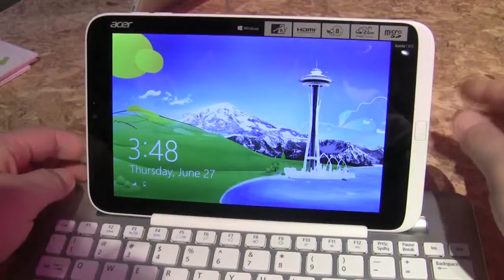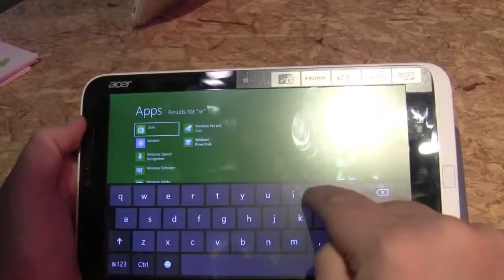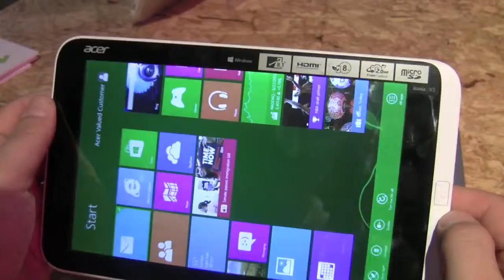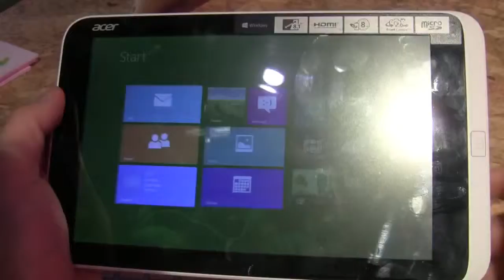Acer Iconia W3 Το πρώτο μικρό Windows 8 tablet